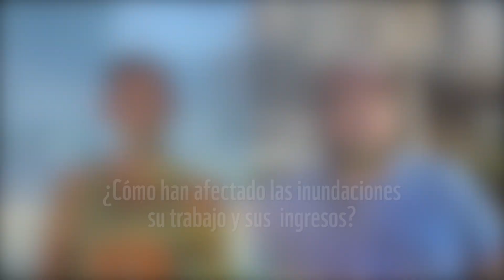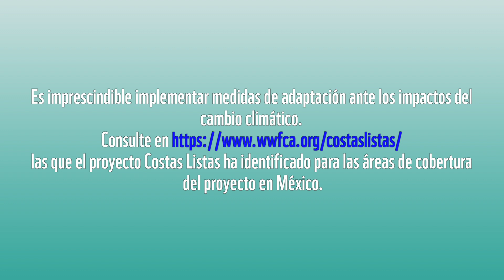Comunidades afectadas por el cambio climático en las costas de Yucatán, México -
A lo largo de las costas del Sistema Arrecifal Mesoamericano -compartido por México, Belice, Guatemala y Honduras- muchas comunidades están experimentando los impactos del cambio climático.  Por ello la importancia de implementar medidas de adaptación al cambio climático que reduzcan su vulnerabilidad ante estos impactos.